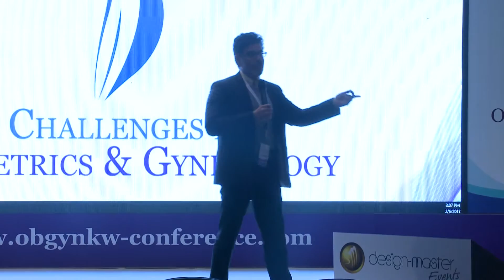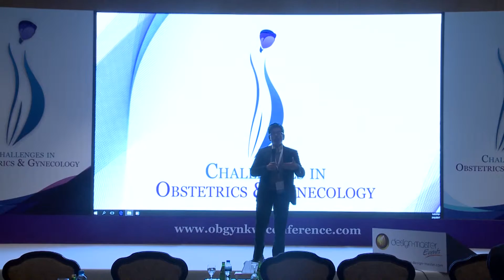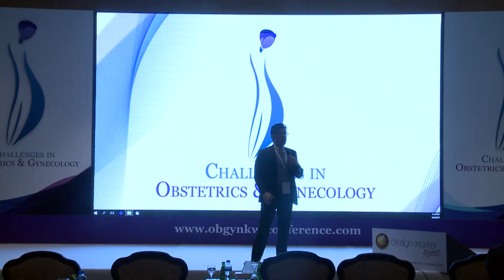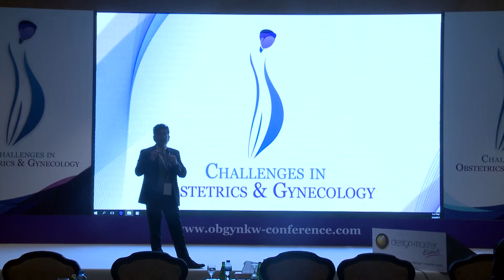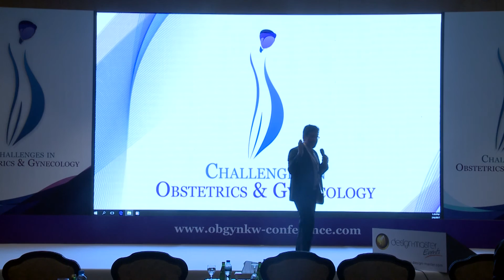OBGYN Conference - Day-1 - Dr. Naif Al Mutawaa, Stress Management for doctors in emergency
Obstetrics & Gynecology Conference - Day-1 - Dr. Naif Al Mutawaa, Stress Management for doctors in emergency